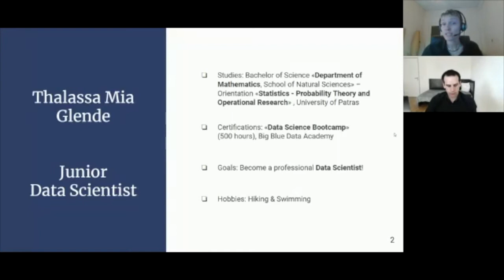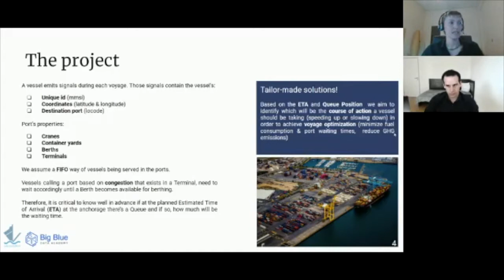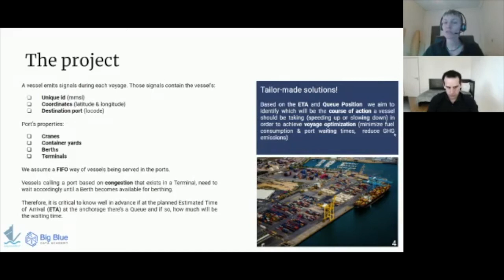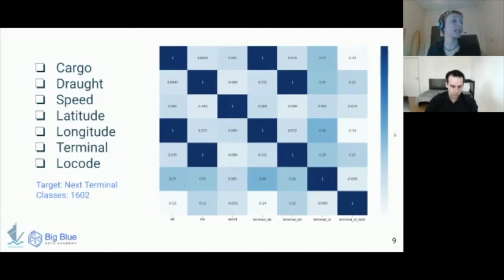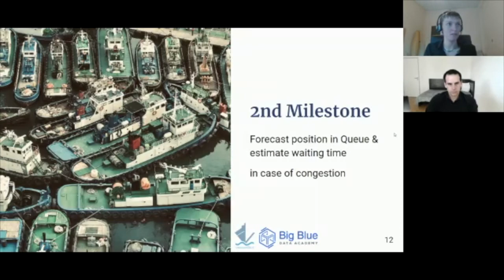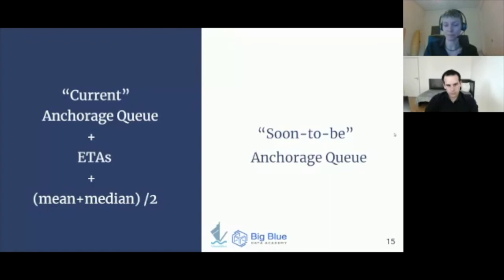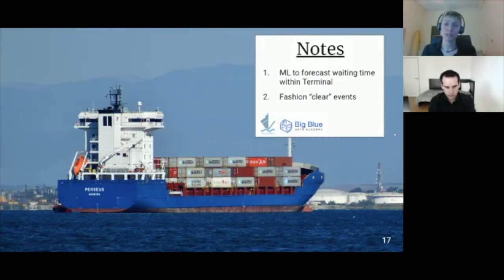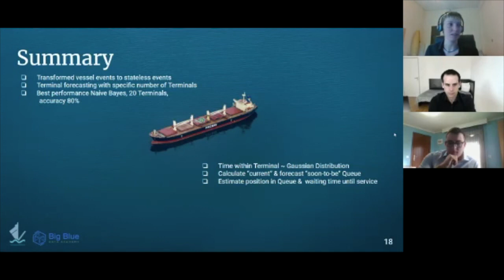Maritime Port Queuing | Big Blue Data Academy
🗓️ April 2021 - 𝗣𝗮𝗿𝘁-𝗧𝗶𝗺𝗲 𝗗𝗮𝘁𝗮 𝗦𝗰𝗶𝗲𝗻𝗰𝗲 𝗕𝗼𝗼𝘁𝗰𝗮𝗺𝗽
Based on the ETA and queue position, VesselBot aims to identify the best course of action for a vessel to achieve voyage optimization and minimize waiting time. For this project, vessel events were transformed into stateless events, and terminal forecasting was executed with a specific number of terminals. Best performance Naive Bayes for 20 Terminals provided accuracy 80%. The Time within the Terminal was estimated using the Gaussian Distribution. “Current” queue was calculated, and “soon-to-be” queue was forecasted. The outcome was an accurate estimation of the position in queue and waiting time until berth.

00:00 Intro - Presenter
00:59 Company
01:35 Project description
04:18 Project work
11:27 Summary